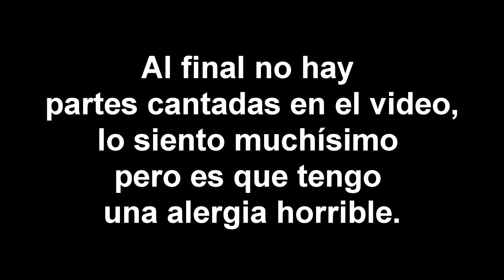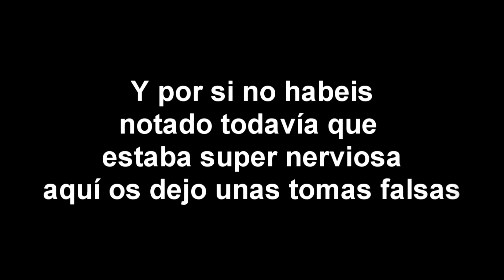Q&A: ¿OT? ¿Quien soy? ¿Haters? 😊♫ Respondiendo vuestras preguntas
Holaaa! Por fin os traigo este video, me lo habeis pedido tanto :) Siento muchisimo el retraso de verdad. Espero que la espera haya merecido la pena y que os guste muchisimo el video. Yo estaba super nerviosisima y como podreis observar en el video esto se traduce en que hablo muy rapido, me trabo y digo muchisimas tonterias. Queria además daros las gracias de nuevo porque sois un amor y estais haciendo que todo esto funcione.